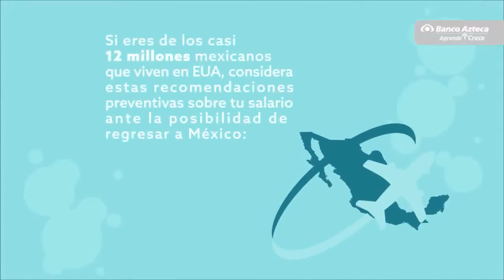Que tu salario no te preocupe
Considera estas recomendaciones preventivas sobre tu salario ante la posibilidad de regresar a México.